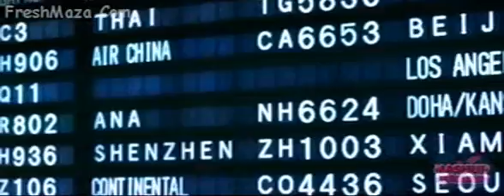Mashup britney and rihanna remix by rajan sushant